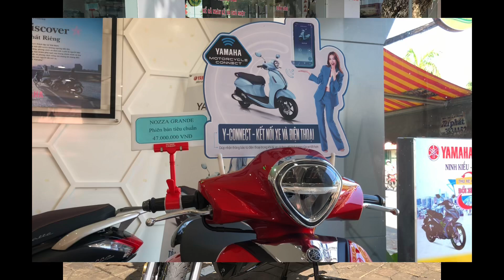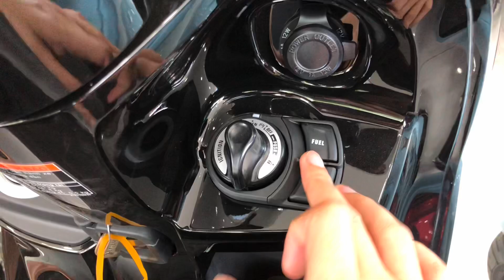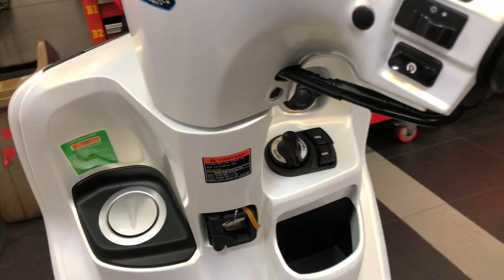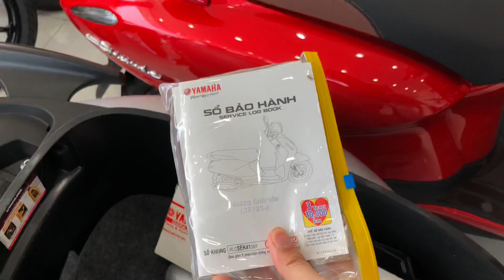Giá Xe Yamaha Grande 2023 Tháng 5/2023 | Quang Ya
Xe Grande 2023 với các phiên bản:
- Bản tiêu chuẩn: Trắng ngọc trai, đen bóng, đỏ bóng
- Bản đặc biệt: Trắng ngọc trai, đỏ bóng, đen bóng, xanh đen
- Bản giới hạn: Hồng ánh đồng, bạc nhám, xám nhám, xanh nhám
Đây là dòng xe dành cho nữ được mệnh danh là nữ hoàng xe tay ga với khả năng tiết kiệm nhiên liệu. 1,66l/100km Yamaha Grande được công nhận là dòng xe tay ga tiết kiệm xăng nhất Việt Nam